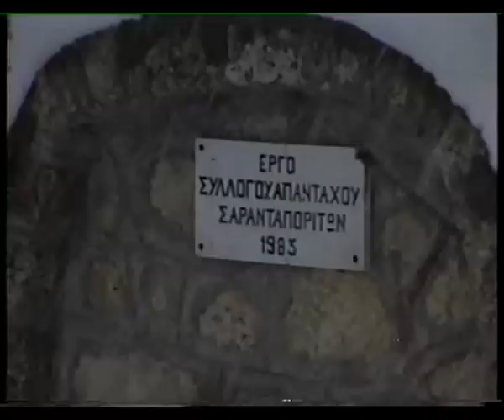Σαραντάπορο Ελασσόνας - Χιονισμένο χωριό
Sarantaporo Elassonas - snow